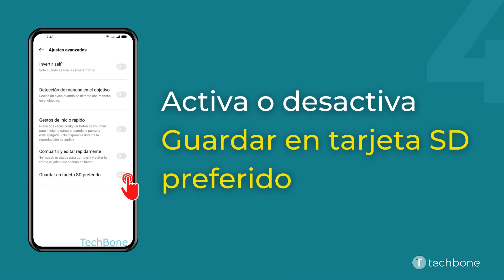Cambiar el Almacenamiento predeterminado de la Cámara - Oppo [Android 11 - ColorOS 11]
¿Quieres saber, cómo Cambiar el Almacenamiento predeterminado de la Cámara en el dispositivo Oppo? Este tutorial muestra cómo hacerlo en la aplicación de Cámara bajo Android 11 / ColorOS 11.

0:00 Intro
0:05 Abre Cámara
0:15 Abre los Ajustes
0:25 Presiona Ajustes avanzados
0:35 Activa o desactiva Guardar en tarjeta SD preferido
0:45 Presiona Activar